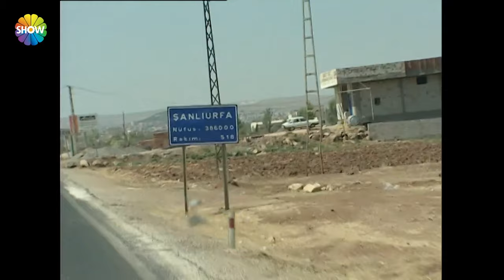Elif, kocasının düşmanının arabasında! Gurbet Kadını